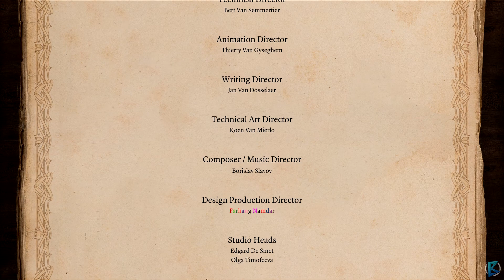Divinity: Original Sin 2 - 100% Walkthrough Part 82: Lucian the Divine (CO-OP Tactician)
Chapter VII - Final (Ending)
End Times

A direct sequel to Divinity: Original Sin and another installment in the popular RPG series launched in 2002 by the Belgian developer, Larian Studios.
Divinity: Original Sin II for PC, PS4 and XONE is a conventional RPG played from an isometric view. Offering a high difficulty level and a turn-based combat system, the game is the fifth full-fledged installment in the Divinity series, and it constitutes a direct continuation to the well-received Divinity: Original Sin, which came out in June 2014. Similar to the predecessing game, Divinity: Original Sin II was created by Larian – a Belgian development studio. It is also worth noticing, that the production process was partially financed through a crowd-funding campaign on Kickstarter (over 2 million dollars were gathered).

PLOT
The player is again taken to a fantasy world known as Rivellon, though the story is set about a thousand years after the events depicted in Divinity: Original Sin (right after Beyond Divinity). However, this time the player assumes the role of a character that uses the power of the Source – in contrast to that, the predecessing game placed the player in control of two hunters that were after the adepts of this forbidden magic. The conflict between the two groups continues on, and the player-controlled character is on the run from the representatives of the Order trying to track them down. Simultaneously, the protagonist struggles to put an end to the crisis caused by the invasion of monsters from the Void (this resulted from the death of the Divine). This entire layout also brings an atmosphere that is different to that offered by the first Original Sin, as it is visibly heavier and more serious here.

MECHANICS
This time around, the player begins with creating one, central character that represents one of several available races. Another important novelty in the character creation process is constituted by assigning a biographic background to one's avatar. Depending on the protagonist's background (also, they can be male or female), the inhabitants of the game world react to their presence in various ways and can even give them different quests. As a result, the role-playing layer of the game is more profound than in the predecessing game, and problems placed in front of the protagonist can be solved in more ways.

Divinity: Original Sin II for PC, PS4 and XONE extends the mechanics developed in the previous installments. The largest changes were introduced into the combat system, as an ability to climb platforms or towers was added, and the influence of heights on characters' fighting abilities was taken into account. Action points are calculated here in a slightly simplified way, and performing most actions costs 1-3 points. Furthermore, the creators included new skills and element combinations – making a good use of these can tip the balance in favour of the player's victory in combat. The powers of the Source constitute another novelty; although the player is required to refill the special Source points in order to use those powers, they gain access to exceptionally powerful and dangerous abilities in so doing.

GAME MODES
As previously, the adventure can be experienced in the co-op mode, this time for up to 4 players. Interestingly however, cooperation can easily turn into rivalry, as because of different backgrounds, characters can have contradictory goals to be achieved in the same situations.

Apart from that, Larian Studios included a separate, PvP mode, which places groups of four players against one another on arenas designed with creativity. The participants take on the roles of pre-defined characters and compete against one another in different variations of such classic modes as Free-for-All, Capture the Flag or King of the Hill.

TECHNICAL ASPECTS
Divinity: Original Sin II for PC, PS4 and XONE utilizes an enhanced version of the engine used in production of Divinity: Original Sin, that is, the Divinity Engine 3.0. This technology provides significantly better graphics than in the previous Divinity game, apart from more advanced physics and support for DirectX 12.

Title: Divinity: Original Sin 2 - Definitive Edition
Genre: Adventure, RPG, Strategy
Developer: Larian Studios
Publisher: Larian Studios
Release Date: 31 Aug, 2018